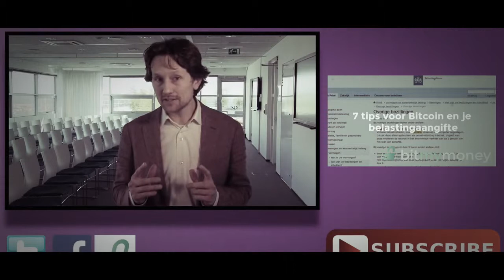Belastingaangifte 2014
shakespeare

terms search:
shakespeare documentary,
shakespeare plays,
shakespeare miranda cosgrove lyrics,
shakespeare biography,
shakespeare in love lyrics,
shakespeare's sister,
shakespeare documentary,
shakespeare plays,
shakespeare biography,
shakespeare akala,
shakespeare abridged,
shakespeare audiobook,
shakespeare authorship,
a shakespearean trilogy of love,
shakespeare biography,
shakespeare brief and naughty,
shakespeare bbc,
shakespeare bio,
shakespeare background,
shakespeare conspiracy,
shakespeare comedy,
shakespeare cartoon,
shakespeare crash course,
shakespeare company,
shakespeare cars hide a hook bobber kit,
shakespeare context,
shakespeare competition,
shakespeare coriolanus,
shakespeare controversy,
studio c shakespeare,
shakespeare documentary,
shakespeare documentary history channel,
shakespeare drama,
shakespeare english,
shakespeare erb,
shakespeare enamorado,
shakespeare explained,
shakespeare enamorado pelicula completa en español,
shakespeare express,
shakespeare evaru,
shakespeare fink,
shakespeare fishing,
shakespeare facts,
shakespeare funny,
shakespeare film,
shakespeare globe,
shakespeare gay,
shakespeare grave,
shakespeare hamlet,
shakespeare history,
shakespeare insults,
shakespeare kids,
shakespeare klingon,
shakespeare kenneth branagh,
shakespeare knots,
shakespeare king lear play,
shakespeare life,
shakespeare language,
shakespeare lyrics,
shakespeare lecture,
shakespeare lines,
shakespeare monologue,
shakespeare music,
shakespeare movies,
shakespeare miranda cosgrove,
shakespeare macbeth,
shakespeare novels,
shakespeare n16,